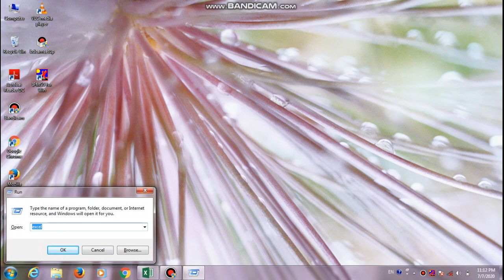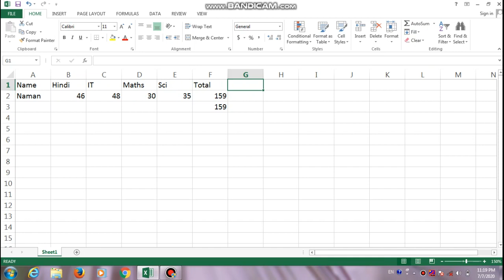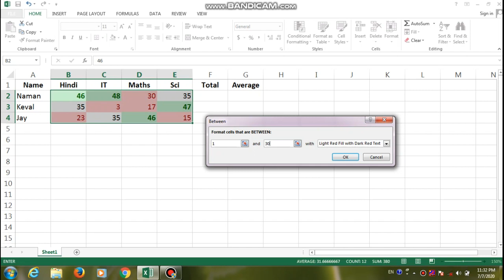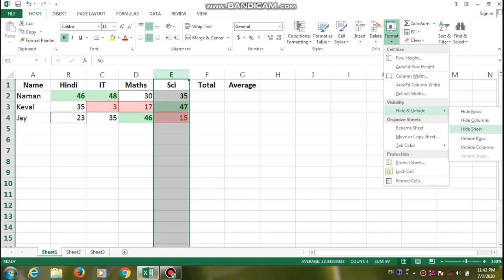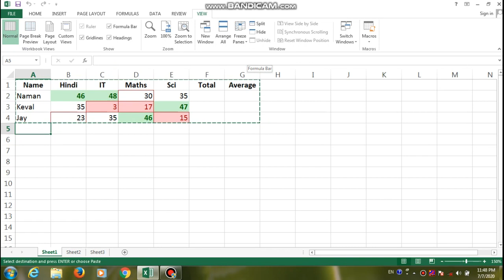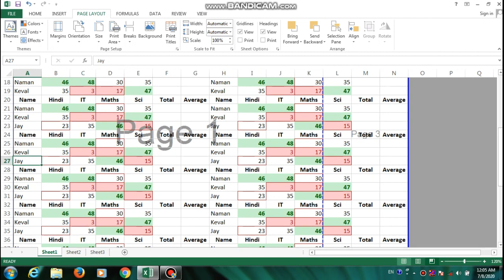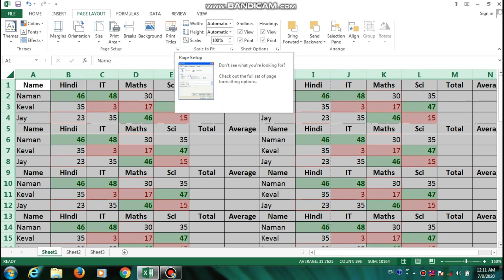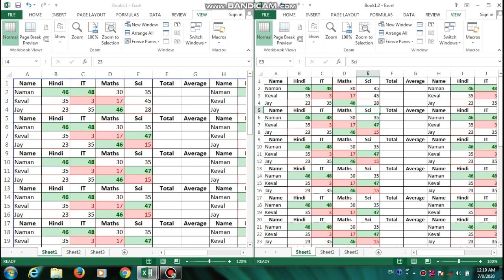Grade - 10 : IT : Part B Unit 4 Spreadsheet Session 1-6